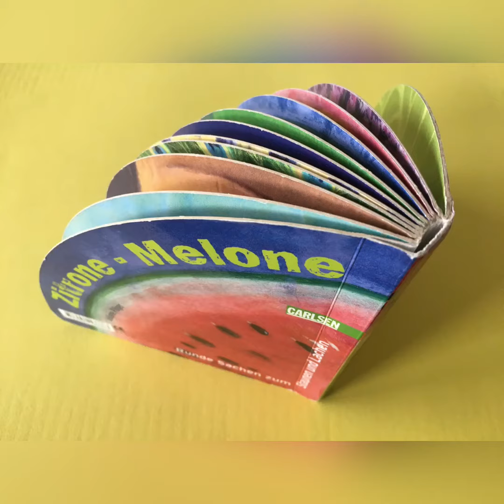Kinder Geschichte ZITRONE-MELONE ähnl. PeppaPigDeutsch | Kinderbuch vorgelesen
- Earf TV Lesestunde mit Martina. Hier teilen wir Kinder Geschichten die Freude bringen. Kinder lieben Geschichten. Heute: Zitrone-Melone Runde Sachen zum Staunen und Lachen.  Kinder Geschichte ZITRONE-MELONE ähnl. PeppaPigDeutsch | Gutenachtgeschichten Kinderbuch vorgelesen

Mitlesen: Ich habe für euch die Untertitel hinterlegt, die Ihr gerne mitlesen könnt. Auch ideal zum Deutsch lernen.

Mehr über die Earfs:
 Fear (=Angst)  earF (=ngstA = verwandelte Angst) Selbstbewusster mit den Earfs. Lerne deine Gefühlswelt und die deiner Kinder mit den Earfs besser kennen. Die Earfs sind lustige Figuren, die als therapeutisches und lehrreiches Werkzeug eingesetzt werden können, um die emotionale Wahrnehmung, Entwicklung und Intelligenz bei Kindern zu steigern. Die Earfs sind eine kreative Antwort auf folgende Fragen:
 ♥ Wie kann ich meinem ängstlichen Kind helfen?
 ♥ Wie kann ich die Gefühle meines Kindes verstehen?
♥ Wie kann ich meinem Kind mehr über seine eigenen Gefühle beibringen?
 ♥ Wie kann ich mein Kind unterstützen, selbstbewusst und furchtlos zu sein?
Jedes Kind hat Ängste. Sie können in Unsicherheiten, Zorn, Zweifel, Traurigkeit und vieles mehr verpackt sein. Viele Eltern fühlen sich von der oft rasch wechselnden Gefühlswelt ihrer Kinder überfordert. Die Earfs sind eine Familie lustiger, farbenfroher und zeitreisender Kobolde, die dabei helfen diese Gefühlswelt besser kennenzulernen und den Weg zu selbstbewussten, fröhlichen und ausgeglichenen Kindern erleichtern.
L
Earf TV | Earf of the week #1 | Earf Vlogs earfs.com